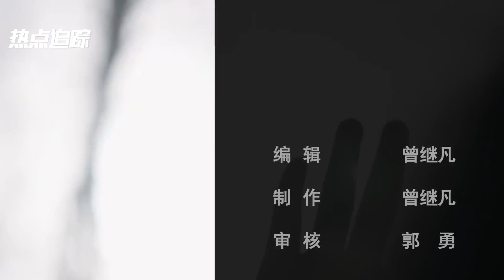“中傳碩士做火鍋店保潔”的主角已有新工作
最近，因“畢業5年存款5000”“中傳碩士做火鍋店保潔”走紅的彎彎和超超發布了新的動態：彎彎近期購置了不少閑置視頻制作設備，決定正式成為一名視頻創業者，堅持她曾經想做記者的夢想，完成“100個失意人故事”的采訪。而超超在成都找到了工作，馬上要開始上班了。Recently, due to the popularity of "saving 5000 for five years after graduation" and "Master of Communication in China doing hot pot shop cleaning", the curve and super released a new dynamic: the curve recently purchased a lot of idle video production equipment, decided to officially become a video entrepreneur, insisted on her dream of becoming a reporter, and completed the interview of "100 stories of frustrated people". Chao Chao found a job in Chengdu and will start work soon.